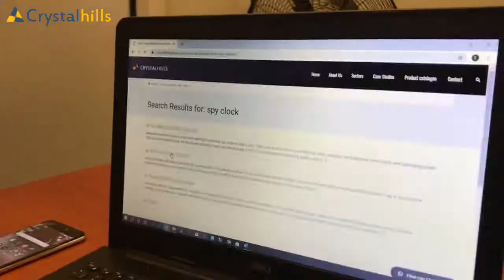Amazing hidden spy clock